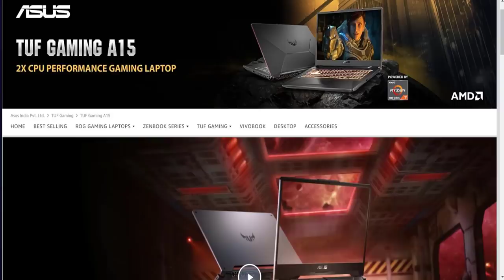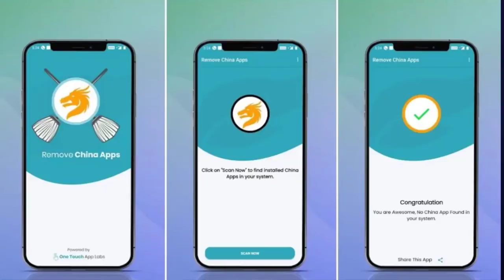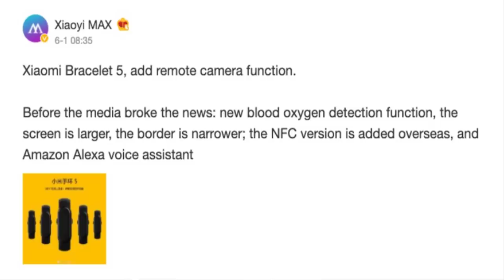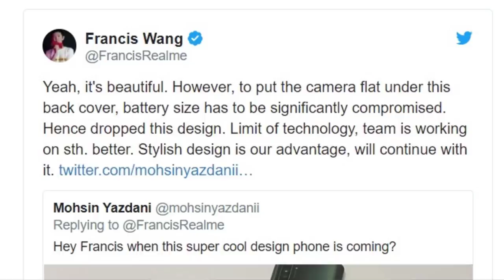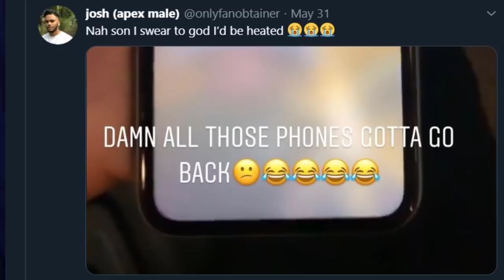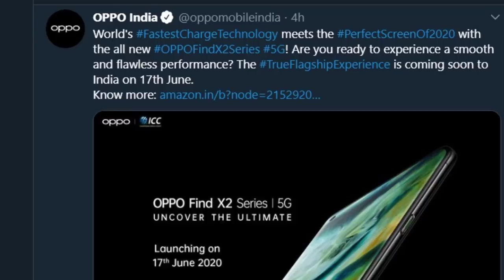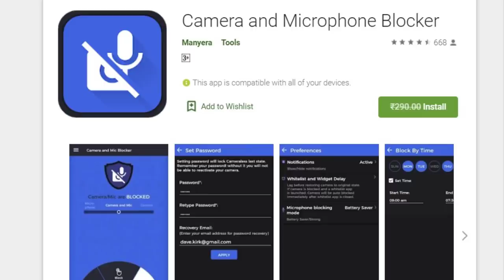TFT#475,POCO New Phone Teased,Apple iPhones Stolen,ASUS TUF New Series..etc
**OnePlus 8 Pro Camera issue***

Hai Friends...

TFT#475,
POCO New Phone Teased,
Apple iPhones Stolen,
ASUS TUF New Series..etc

                       (No Pressure)

***Time Stamps::** (Thanks to Vijay.K)

0:00 Start
00:11 - New video update
01:02 - Samsung extended Warranty
01:30 - mijia Brand renamed
02:03 - ASUS new gaming laptops
02:52 - Google android TV dongle
03:18 - Google removed mitron and remove china app
03:57 - Mi band 5
4:30 - Realme X3 series
05:16 - Realme new mobile
05:47 - Realme 55" TV
05:58 - Apple
06:50 - Zoom
07:39 - Huami Amazefit Bip s
08:42 - Oppo Find X series
09:07 - 200Hz+ display in new mobiles
09:33 - Poco teaser
10:23 - COD season 7 postponed
10:43 - App of the day(Camera and microphone blocker)

❤️❤️ My Gear❤️❤️

📌Camera

📌Microphones

📌Tripod

📌Laptop(Editing)

❤️❤️ With Love..TechFactsRafee ❤️❤️